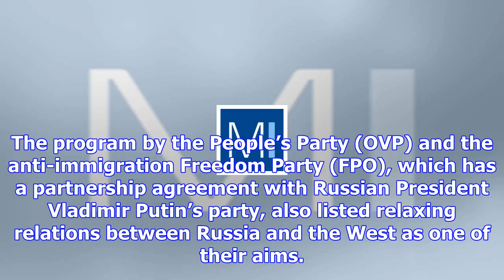Austria's conservative-far right government says will be reliable eu p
VIENNA (Reuters) - Austria’s newly formed conservative far-right coalition government said on Saturd...